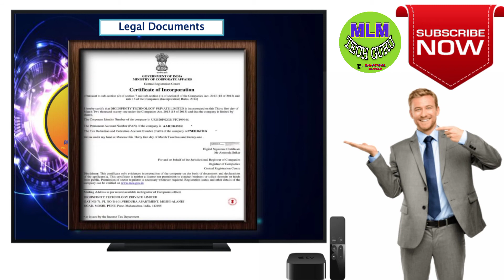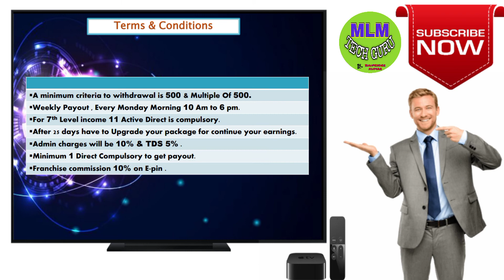Digi infinity tech full plan || DIGI INFINITY TECH PLAN REVIEW || NEW ROI PLAN || WORK FROM HOME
Joining link ✅✅💰💰

01/05/2021
से पुरी India में धूम मचा रहा है
जिसको समझ आ गया है वो पैसा कमा  रहा है बाकी सब अपना दिमाग लगा रहे हैं

✅ START-UP JOINING 179 ✅💰

0% रिश्क
00% लाइबिलीटी
000% विश्वसनीय
0000% कमाई वाला प्लान

👉🏻 Reffer income
👉🏻Self income
👉🏻Leval income daily

💰👉🏻JOINING PACKAGE 1️⃣7️⃣9️⃣

jOINING LINK🔗🔗🔗

👉🏻💵 {  REFFER INCOME } 💵👈🏻

DAILY 15 RS 25 DAY

LEVAL    TEAM

1️⃣ 15 DAILY
2️⃣ 8  DAILY
3️⃣ 5  DAILY
4️⃣ 3  DAILY
5️⃣ 2 DAILY
6️⃣ 1 DAILY
7️⃣ 1DAILY

👉🏻💰 अनलिमिटेड डेली इनकम 💰👈🏻

-- TERMS & CONDITIONS--

👉🏻 रिनवल है 25 दिन बाद

👉🏻न्यूनतम निकासी 500

👉🏻 Withdraw Time :- MONDAY OR FRIDAY
IMPS SERVICE

👉🏻500 के मल्टिपल में withdraw लगेगा

👉🏻15% TDS + ADMIN CHARGE

👉🏻हर एक लेवल खोलने के लिए DIRECT जरूरी है PDF के अनुसार

👉🏻काॅल सेंटर सर्विस 10 AM To 10 PM

JOINING LINK

*मेरे साथ Direct join होने के लिए सम्पर्क करे :- 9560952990*

Joining link ✅✅💰💰

ABOUT CHANNEL

MLMTECHGURU me apka Hardik Swagat hai ...

MLM review
autofill plan
online kamao
business Opportunity
online earning
New product base plan
success growlife
success growlife Pvt Ltd full plan
New product base company
New mlm plan
New dairect selling compney
New India foundation trust
New mlm news
New mln plan
New helping plan
help karke paisa kmaye
crowdfunding new plan